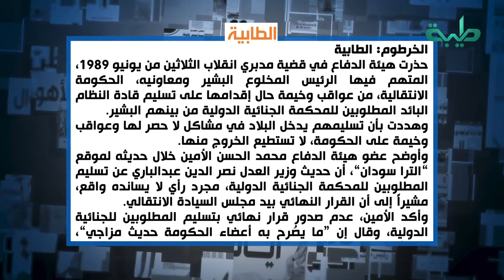نشرة الأخبار وجولة الصحافة ليوم الإثنين 23-08-2021